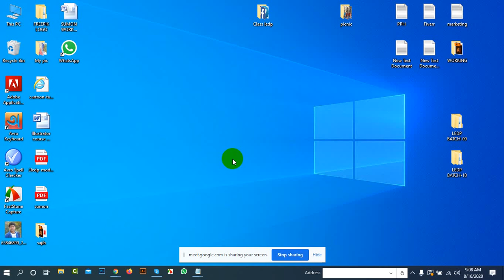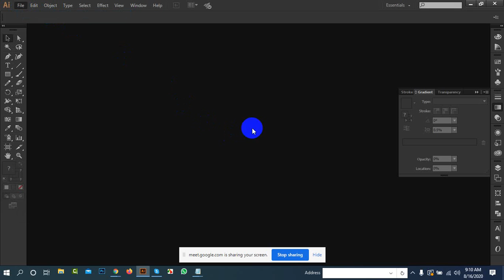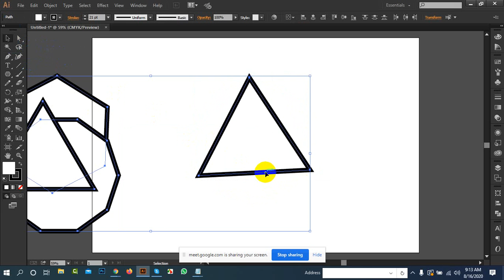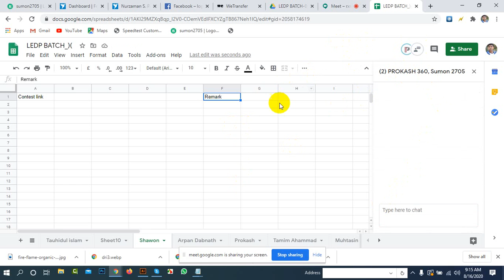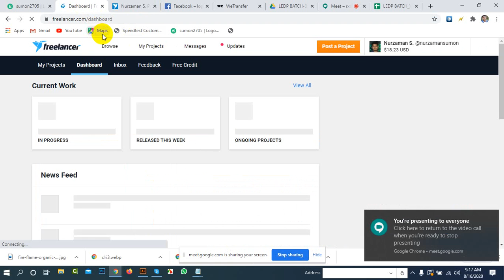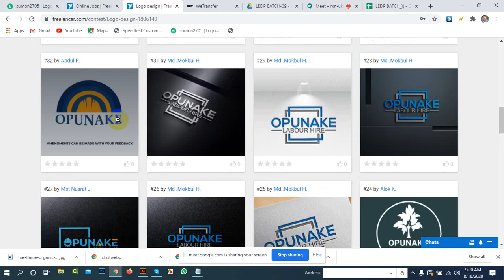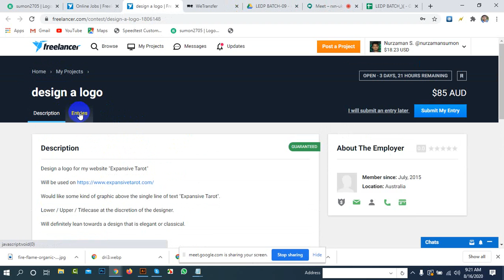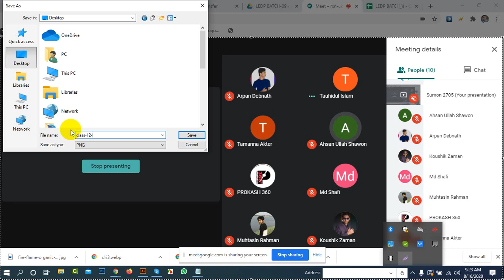LEDP LOT-12|Mymensing|Graphic Design|Batch-79|Class-12